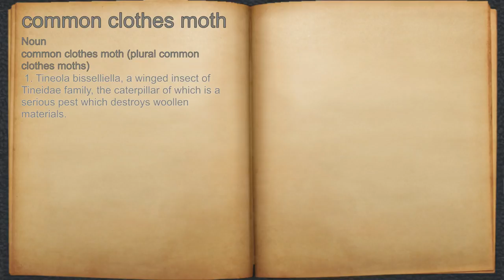What does common clothes moth mean?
A spoken definition of common clothes moth.

Intro Sound:
Typewriter - Tamskp